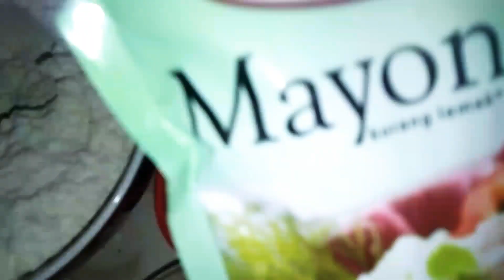TANTANGAN MASAK RISOL MAYO LUMER MELER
Cemilan enak risol mayo simpel anti gagal ada dian taraqita

resep risol mayo kekinian ada dian taraqita

risol lumer makanan enak dapur bunda

resep rahasia risol mayo

Resep risol enak,
resep risol mayo,
resep risol sayur,
resep risol premium,
resep risol gampang,
resep risol mudah,
risol,
risoles,
risol mayo,
risoles mayones,
ide usaha,
cara buat risol, risol mayonais,
kulit risol,
jajanan pasar,
kue subuh,
kue tradisonal,
kue pasar,
risol mayones,
cara membuat risoles,
resep risoles,
risoles isi sayur,
risoles isi mayo,
resep kulit risoles,
resep risoles mayonnaise, resep risoles enak,
resep,
ide jualan, Tutuorialtanggaltua
Risol mayo,
Cara buat risol,
risol,
risol mayonais,
kulit risol,
jajanan pasar,
kue subuh,
kue tradisional,
kue pasar,
risol mayones
resep risol enak,
resep risol mayo,
resep risol sayur,
resep risol premium,
resep risol gampang,
resep risol mudah,
willgoz kitchen
resep risol mayo,
risol mayo lumer,
risol mayo lembut,
risol mayo anti gagal,
risol mayo mudah,
cara membuat risol mayo, cara bikin risol mayo,
risol mayo simpel,
bikin risol mayo,
membuat risol mayo,
resep risoles mayo,
resep risoles mayones,
resep risoles mayonaise, resep risoles,
cara membuat risoles mayo, cara membuat risoles mayones,
cara membuat risoles mayonaise,
cara bikin risol mayo lumer, cara bikin risol mayo lembut

Kulit:
250 gr Terigu
2sdm maizena
1 Putih telor
300 ml air
1sdt garam

Isian :
5sdm Mayonise
1/4 Bawang bombay
1sdt garam
Sosis
3 telor rebus
1Wortel, 1Kentang
Merica,Garam
Penyedap

Tepung panir
Minyak goreng

untuk cara buatnya silahkan dilihat di video.